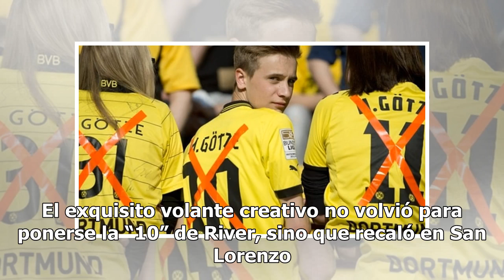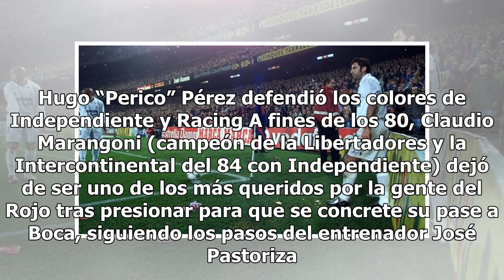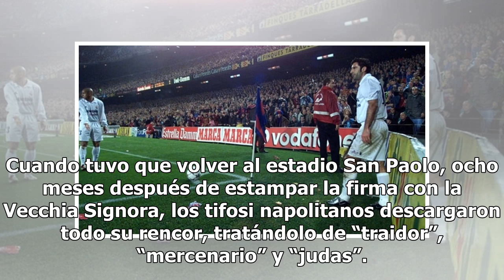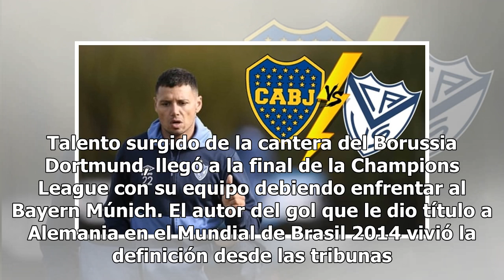Antes de la polémica por Mauro Zárate: las “traiciones” más resonantes del fútbol Mexico 24-horas